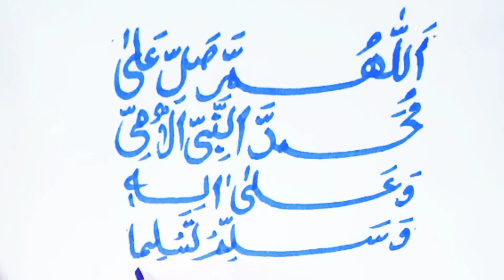Darud Shrif | Darood Pak | How to improve Arabic Writing